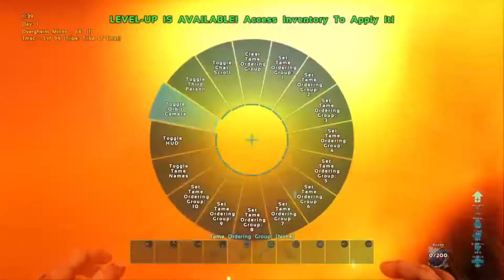Ark FJORDUR - First Look & Found A Couple Cave Entrances Part 1!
Ark FJORDUR - First Look & Found A Couple Cave Entrances Part 1! If you have any questions please leave them in the comment section and I will answer your questions. I hope you enjoy the video!

*My Live Streams are Friday's at 8:00pm Eastern Time